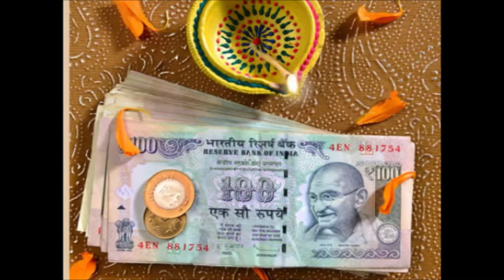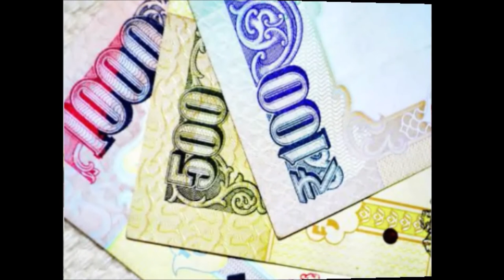உங்க வீட்ல பீரோ இந்த திசையில இருக்கா?அதான் பணமே தங்கல? உடனே இந்த திசைல திருப்பி வைங்க